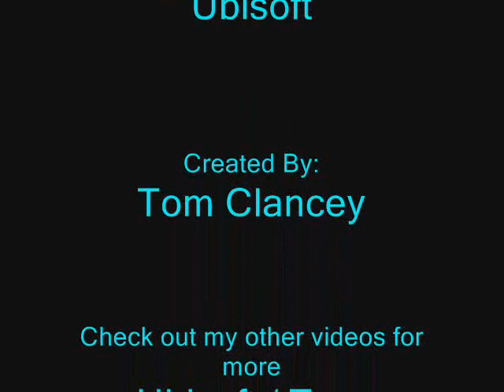Ghost Recon Advanced Warfighter Terrorist Hunt boneyard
30 Terrorists vs. my weapons and wits... lol